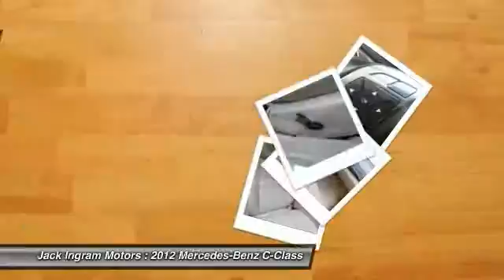2012 Mercedes-Benz C-Class Montgomery AL M3714B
2012 Mercedes-Benz C-Class C300

227 Eastern Blvd.

Don't miss this 2012 Mercedes-Benz C-Class. It's equipped with Automatic transmission and features a Sapphire Gray Metallic exterior. With 31748 miles, You'll want to take this car home. Make a great choice today.